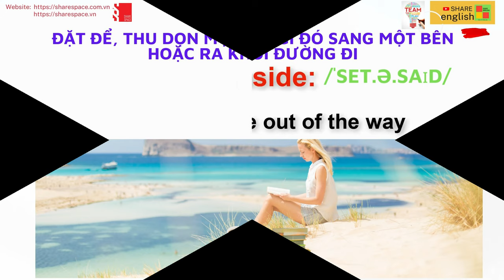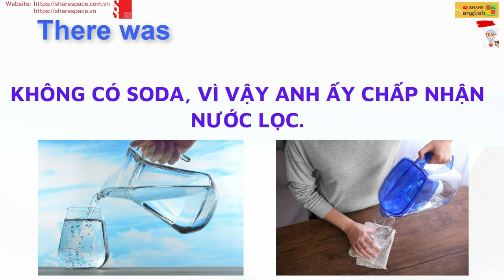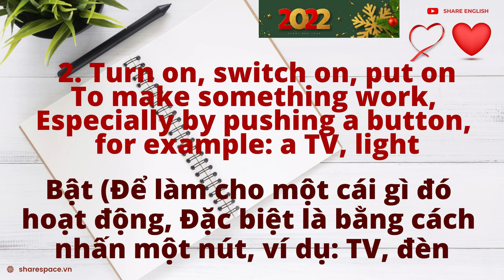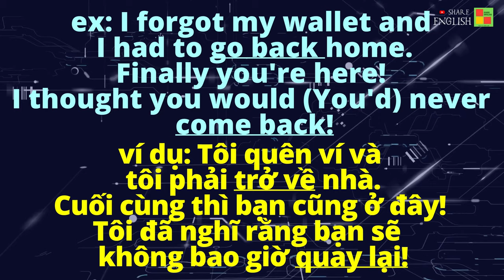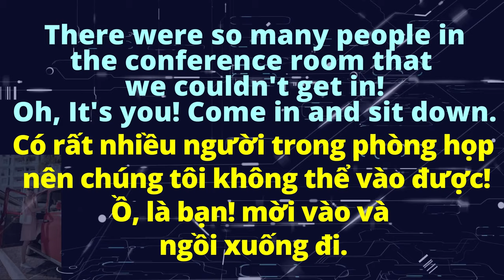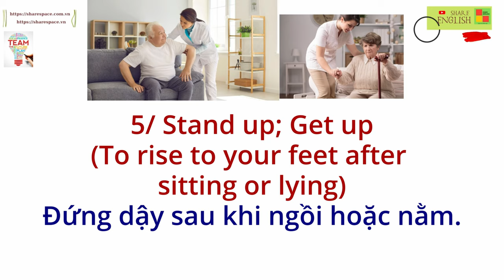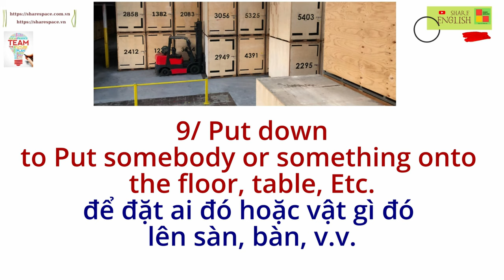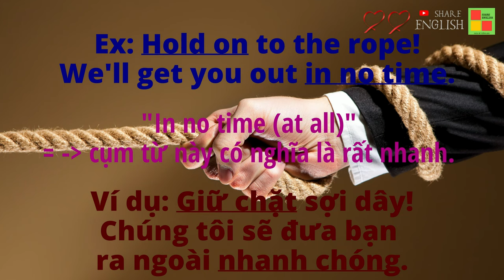Các cụm từ tiếng anh thông dụng và các ví dụ 5